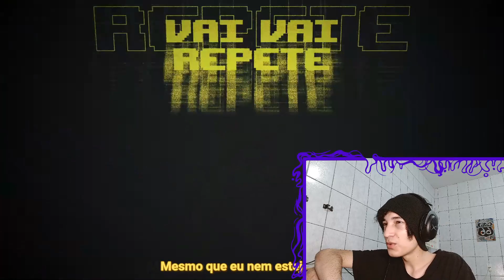REACT Agony | Golden Freddy (FNAF) | ALBK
🟣Aopa Bueno ?

Tamo junto!

🟣00:00 - Se Inscreve aew
🟣00:30 - Vídeos novos todos os dias!!!